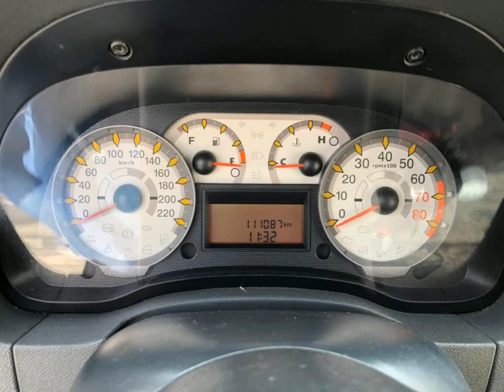FIAT STRADA - 2010 - Osasco/SP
STRADA 1.8 MPI ADVENTURE LOCKER CE 16V 09/10  MANUAL FLEX PRETA KM 111087 DIREÇÃO HIDRAULICA AR CONDICIONADO VIDROS E TRAVAS ELETRICAS TRABALHAMOS COM TDS FINANCEIRAS ACEITAMOS TROCA C/AVALIAÇÃO LOJA ENTRADA ATÉ 18XCARTÃO

Veículo: FIAT / STRADA 1.8 MPI ADVENTURE LOCKER CE 16V
Ano: 2009/2010
Combustível: FLEX
Portas: 2 PORTAS
Câmbio: Manual
Cor: PRETA
KM: 111.087

✅ Air Bag
✅ Alarme
✅ Ar Condicionado
✅ Ar Quente
✅ Capota Marítima
✅ CD e MP3 Player
✅ CD Player
✅ Desembaçador Traseiro
✅ Direção Hidráulica
✅ Freio ABS
✅ Protetor de Caçamba
✅ Rádio
✅ Rádio e MP3
✅ Retrovisores Elétricos
✅ Rodas de Liga Leve
✅ Travas Elétricas
✅ Vidros Elétricos
✅ Kit Multimídia
✅ Trio Elétrico
✅ Farol de Neblina
✅ Entrada USB
✅ Porta Copos
✅ Trava Elétrica Central
✅ Engate
✅ Console Central
✅ Estribo
✅ Protetor de Cárter
✅ Rádio USB
✅ Som Original